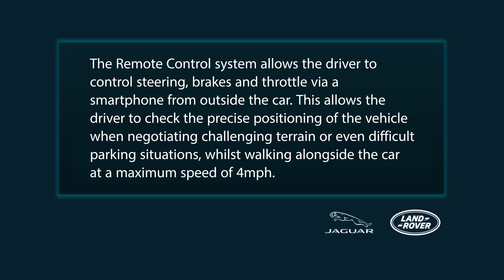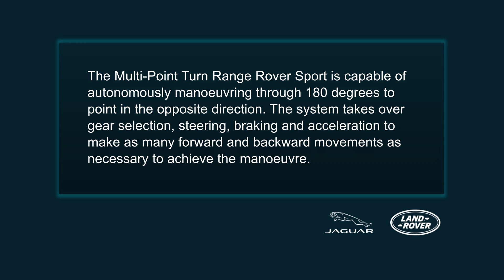Land Rover Autonomous Car Technology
Land Rover is researching a new remote control technology that represents a stepping stone towards the fully autonomous car. It could be used by the driver to manoeuvre their car out of difficult situations safely or negotiate challenging terrain, whilst walking alongside the car at a maximum speed of 4mph.

The Multi-Point Turn Range Rover Sport is also capable of autonomously manoeuvring through 180 degrees, with the system taking over gear selection, steering, braking and acceleration.